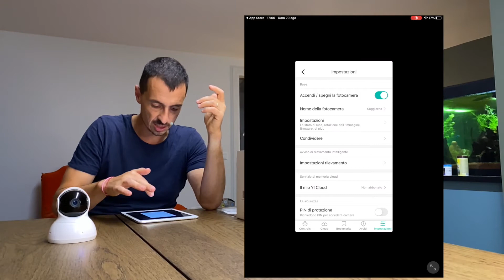Come controllare il vostro Animale domestico quando lo lasciate solo a casa!!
In questo video vi vado a spiegare come controllo il mio cane quando lo lascio a casa e nessuno lo può controllare, guarda il video dove ti spiego come fare!

Ti do il benvenuto nel mio Canale !

In questo corso vi andrò A SPIEGARE LE BASI e anche le tecniche che un tecnico digitale fai da te deve avere, cosa aspetti entra subito a far parte della nostra comunity di tecnici digitali.

Mi chiamo Andrea Lanciotti e come professione sono un Tecnico Specializzato nel campo delle Telecomunicazioni e da oltre 15 anni svolgo questo lavoro aiutando centinai di clienti a risolvere i problemi legati alla visione di tv, satelliti e non ultimo le connessioni internet che in questo periodo sono diventati di importanza fondamentale.

Attraverso questo canale vi voglio portarmi la mia esperienza di Tecnico, ma non solo ho voglia di condividere con voi un'altra parte della mia vita, cioè quella della voglia di cambiare e dei miei business che sto portando avanti, che mi aiuteranno a raggiungere la libertà finanziaria che credo e spero molti di noi ambiscono.

Cercherò attraverso i miei video di fare delle riflessioni su questo cambiamento che e metterò argomenti riguardanti la libertà finanziaria e come crearsi un flusso di cassa continuo.

Spero che vi aiuti attraverso i miei video a questo cambiamento e sia di buono spunto anche per voi!

BUONA VISIONE